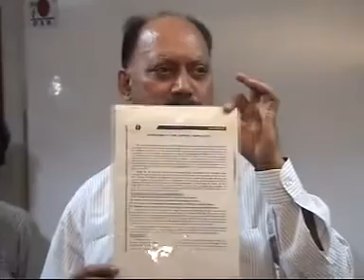Ganoderma,DXN Dr.parwana Diseases PART 2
RG 🍄 GL 🍄

 👉 Fr